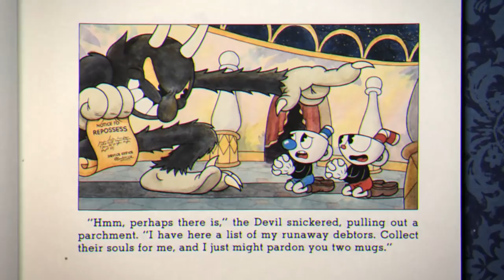Cuphead - What Makes Cuphead So Unique?!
Cuphead is beautiful hand crafted side scroller that is stupid fun. Although the game is a huge challenge, it does stand out compared to some other side scrollers that are out there with its unique 1930’s animation style. Def pick it up if you can.

ALSO THANK YOU FOR 100+ subs! I work pretty hard on these videos so it’s always beyond appreciated. Wanna work on some small new ideas for my channel. Thank you all :)